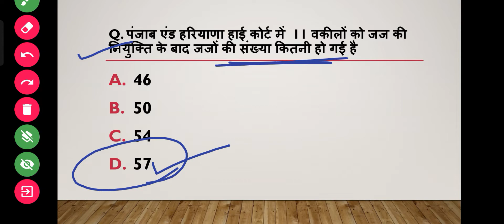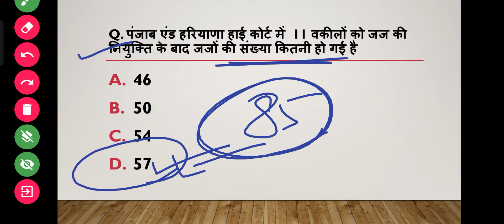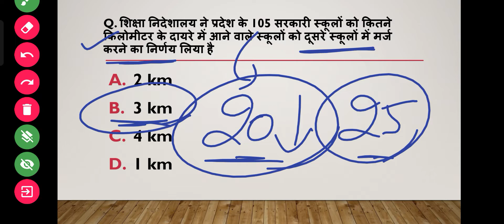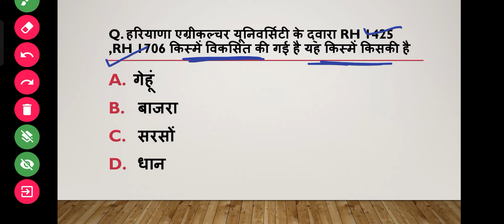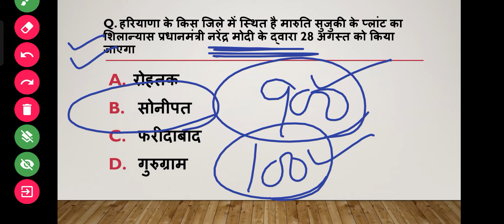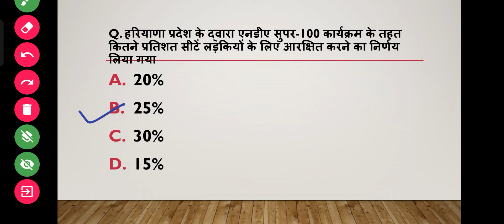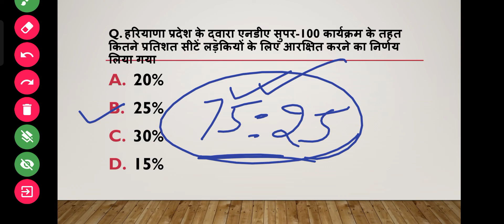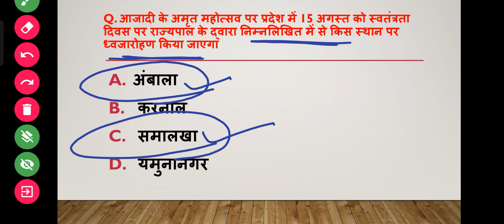18 AUGUST HARYANA CURRENT AFFAIRS MOST IMPORTANT QUESTIONS ALL EXAM HARYANA